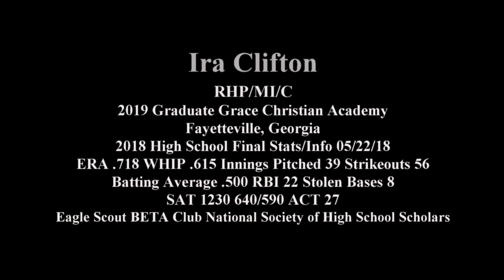Ira Clifton Pitching Team Elite-Auburn Invitational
June 30, 2018-Auburn, Alabama-Ira Clifton pitching in the Team Elite-Auburn University Invitational. 7 innings, 74 pitches, 1 hit & no runs to win 4-0.